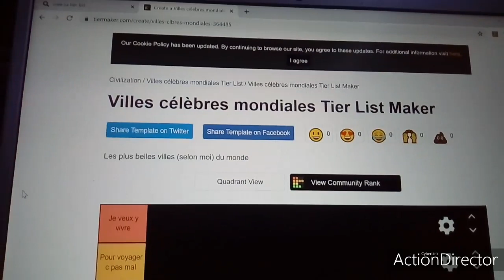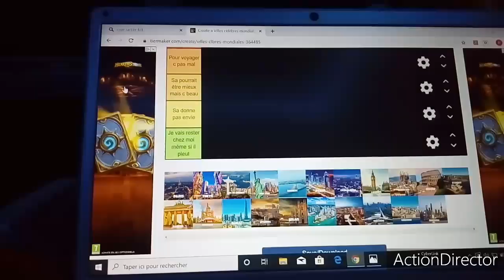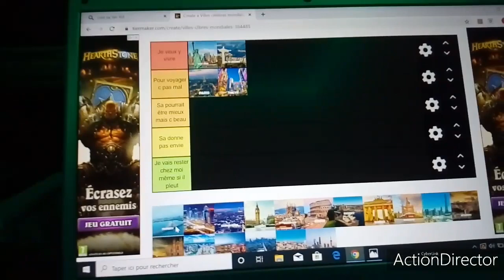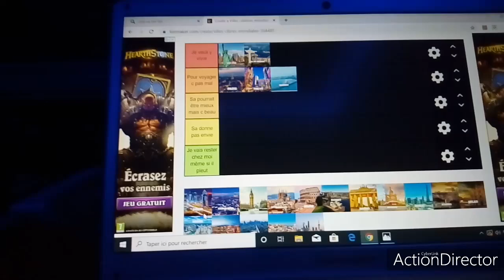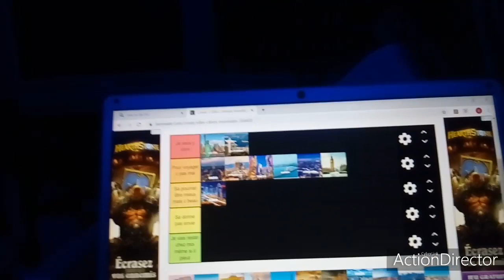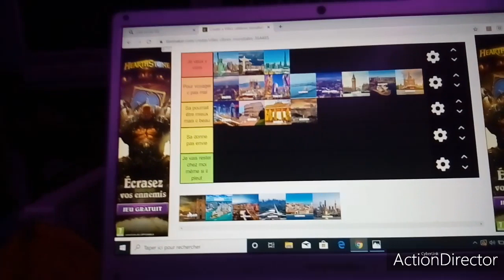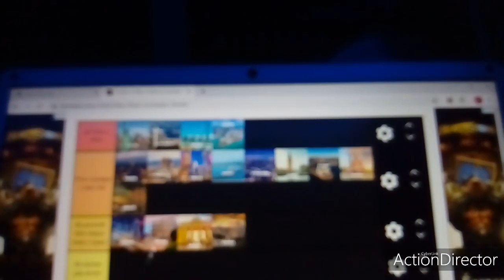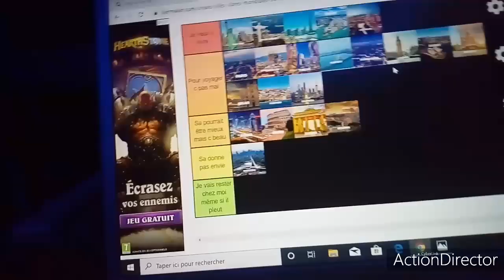JE FAIS MA PROPRE TIER LIST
Mon nouveau compte twitter : @Gyz4dO